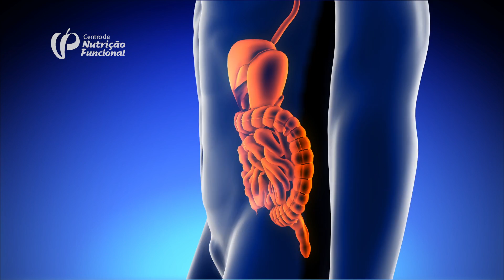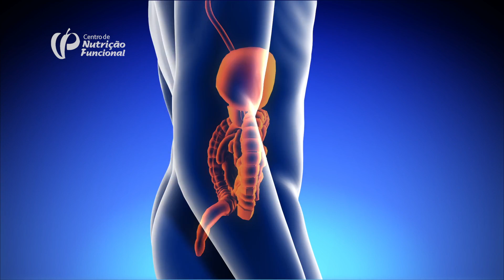Trigo Nosso De Cada Dia: Saiba As Verdades Sobre Ele. | VP Nutrição Funcional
Hoje a Dra. Valéria Paschoal nos contará um pouco sobre esse alimento tão presente na nossa mesa, o trigo!

• Dra. Valéria Paschoal